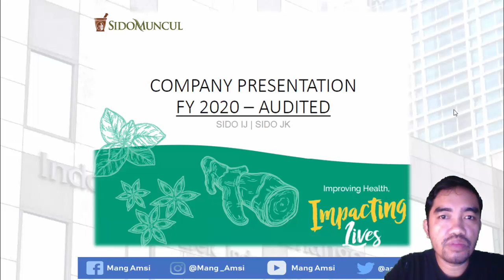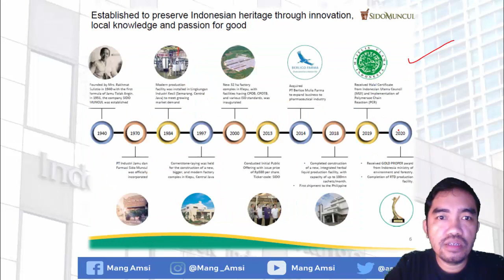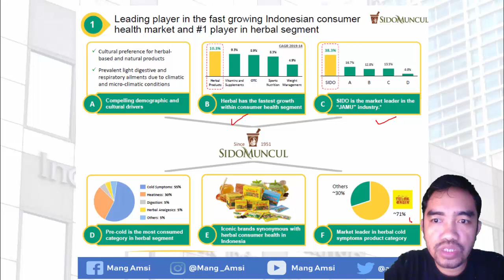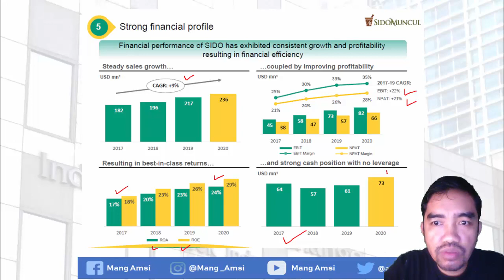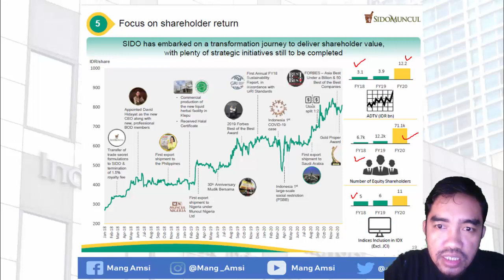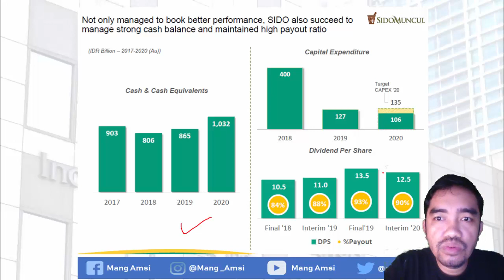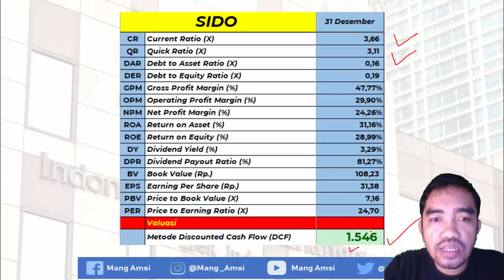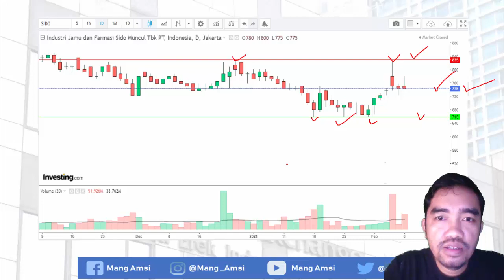KINERJA EMITEN INI BERSEMI DI TENGAH PANDEMI, BERAPA NILAI WAJAR SAHAMNYA?? DISCLAIMER ON!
Video ini menjelaskan kinerja dan prospek emiten produsen jamu terbesar. Yuk kita simak sampai akhir!